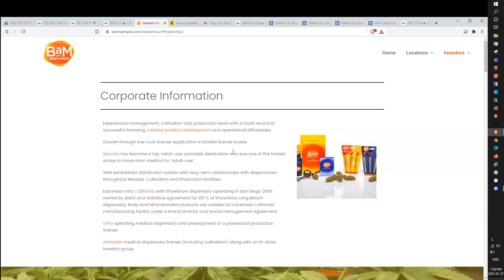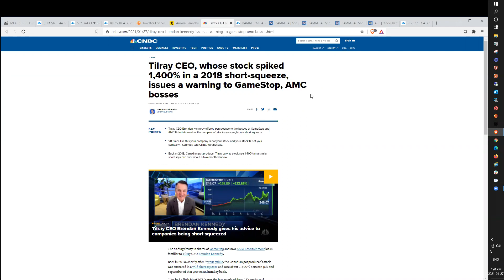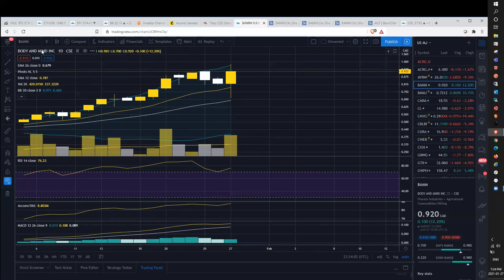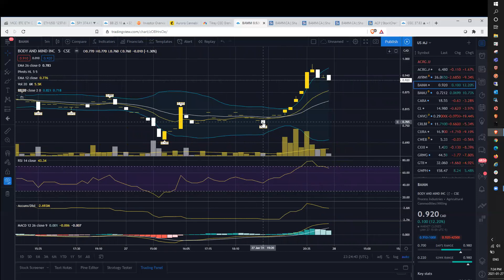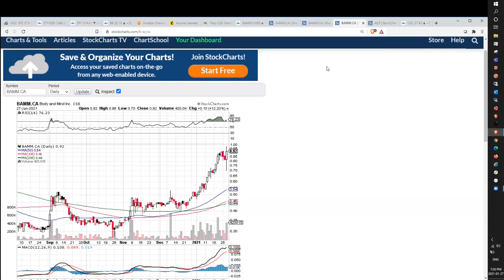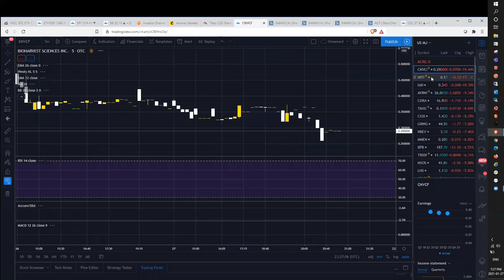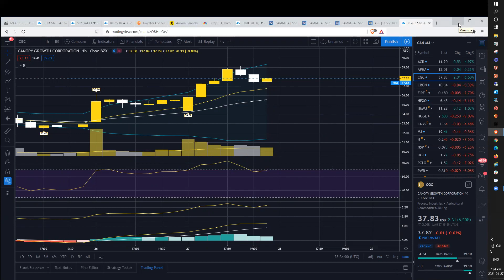BODY & MIND INC Up Over 12% Today | US & CAD MJ Sector Review | Charting & Technical Analysis JAN 27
TIMESTAMPS
00:00 Intro
00:40 News & Events
01:22 BAMM Stock Review & TA
07:20 US MJ Sector Review
10:01 CAD MJ Sector Review
14:26 Summary

BODYandMIND (BAMM/BMMJ) leads MJ higher up over 12%. Good time to buy or sell BAMM? USA & Canada cannabis sector reviews.News & events for today… MJ charting and technical analysis for Wednesday January 27th, 2021.